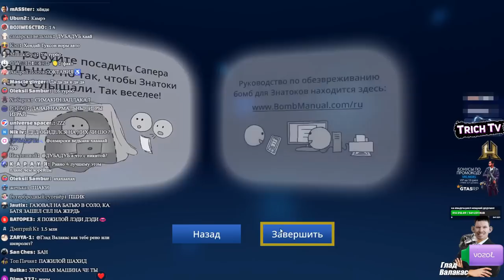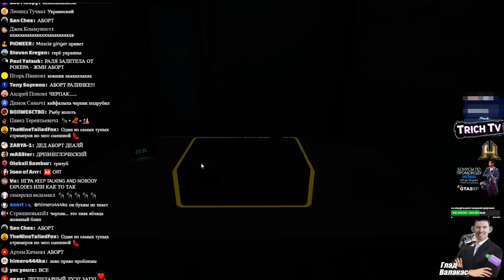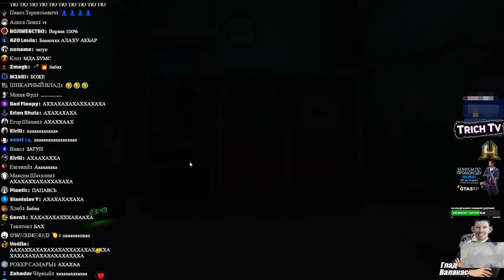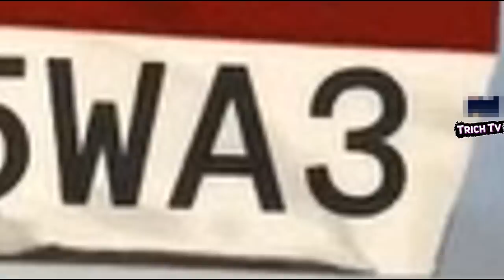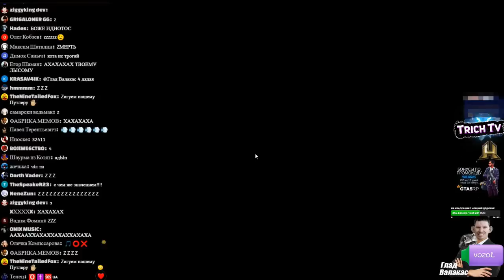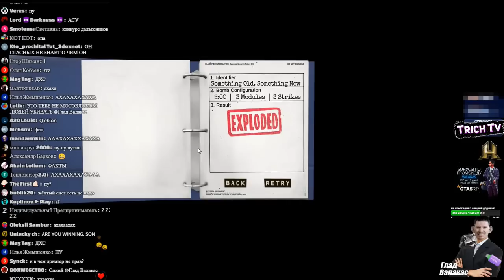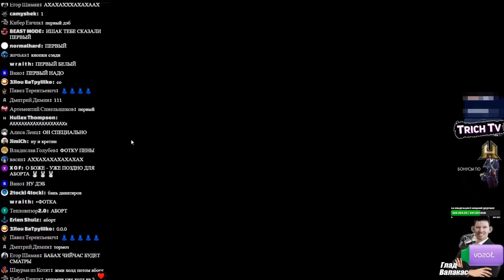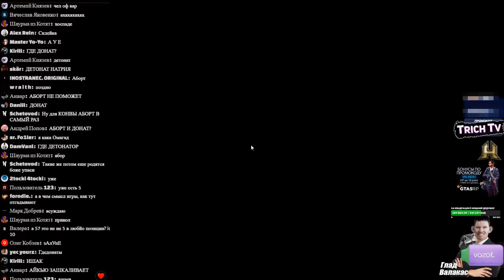Валакас и Батя ЖЁСТКО ТУПЯТ Keep Talking and Nobody Explodes